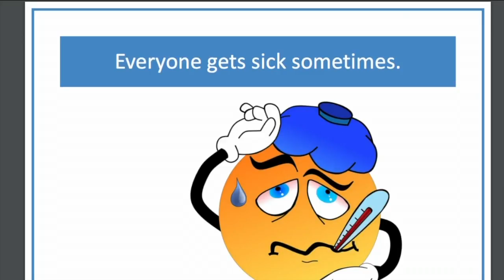Resources for families with kids living with disabilities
There are never enough resources to have in your back pocket during this unprecedented time.